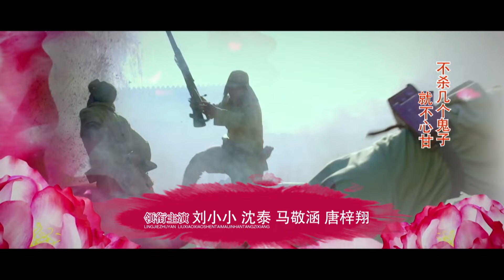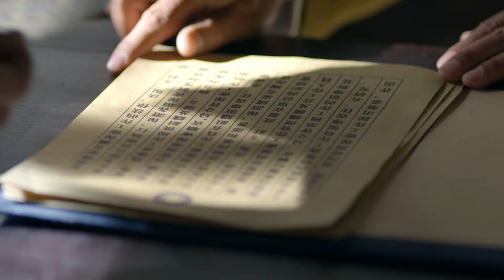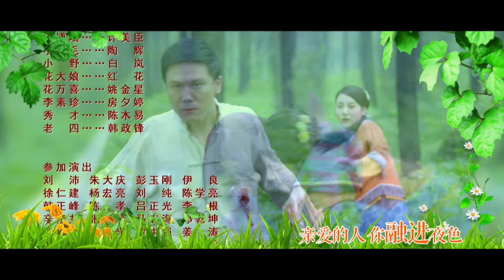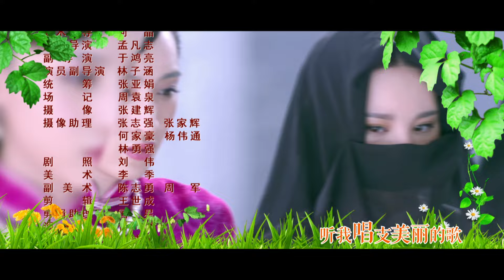【🔥首播抗战剧】《憨媳从军》30 | 彪悍村姑嫁给八路, 扛起枪和丈夫上战场抗日 | 沈泰 刘筱筱 马敬涵 周笑莉 黄小戈 张欣颜【捷成华视悬疑剧场】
12月22日全网首播🔥每晚20:30更新 陪你跨年🎉
导演: 蓝志伟
主演: 沈泰 / 刘筱筱 / 马敬涵 / 周笑莉 / 黄小戈 / 张欣颜 / 鞠泓宇 / 刘惠 / 刘巍巍 / 闫月明 / 赵睿哲 / 唐梓翔
类型: 剧情 / 战争
制片国家/地区: 中国大陆
语言: 汉语普通话
集数: 32

剧情简介：
　　抗战初期，村姑花水仙在丈夫——八路军指导员马天龙的教育和帮助下，从一个莽撞冒失的农家女逐步成长为一名机智勇敢的八路军女战士的故事。村姑花水仙心地善良爱憎分明，她自诩为花木兰的后代，从小就做着参军打战建功立业的巾帼梦。在阴差阳错地嫁到了当地大户马家后，她无意中发现自己的丈夫马天龙竟然是一名八路军侦查员。于是，花水仙终日缠着马天龙，主动请缨要求参与任务。马天龙觉得花水仙没有接受过革命思想的教育熏陶，担心她成事不足败事有余。他屡次推脱花水仙却架不住她日渐高涨的革命热情，为了掩饰身份及时完成任务，在对花水仙进行一番强化训练和教育后，他们匆匆上阵投入到紧张的抗战斗争中。两人的感情在战火纷飞中日益深厚起来，而花水仙在马天龙的帮助下，也完成了从村姑到八路军女战士的华丽蜕变。